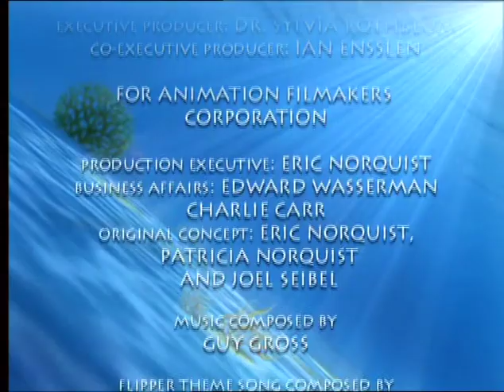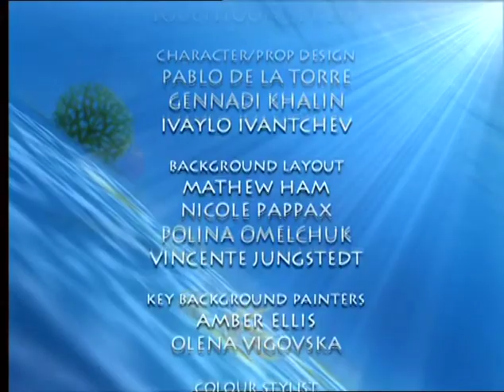Flipper & Lopaka - De verloren stad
Onze vrienden Flipper en Lopaka beleven weer de meest spannende avonturen zowel boven als onder water. Gelukkig kunnen ze altijd rekenen op de hulp van Nola, het vriendinnetje van Lopaka. Samen nemen ze het onder andere op tegen Dexter die de vriendschap van ons drietal maar niks vind.